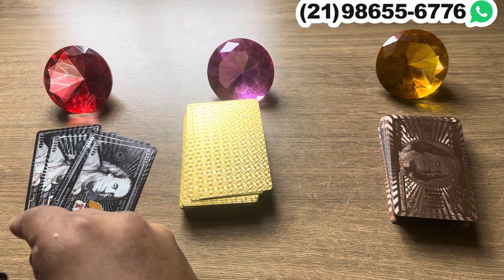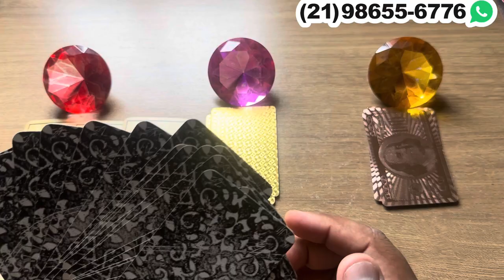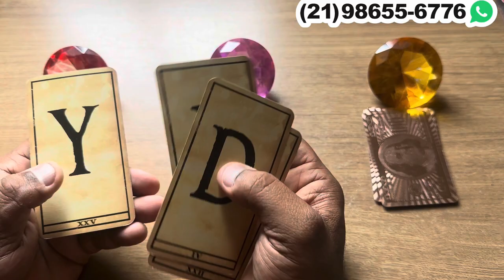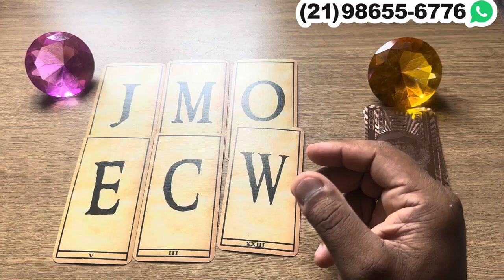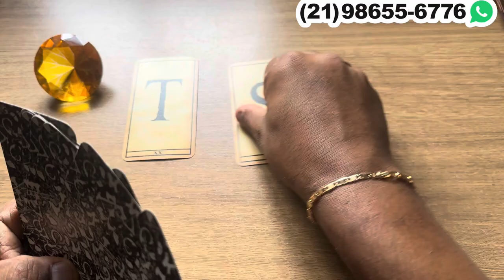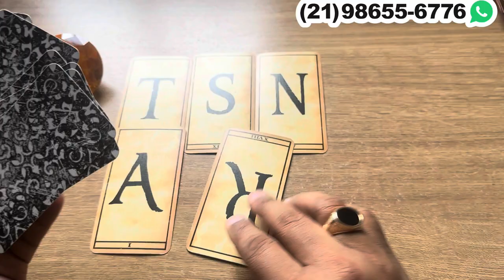Amor afastado! Recado da pessoa amada que se afastou de você! | Tarot Responde 💘